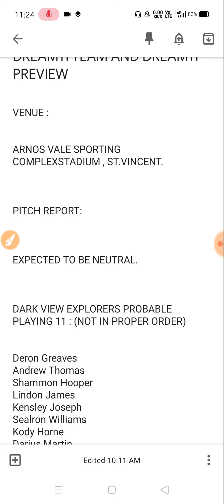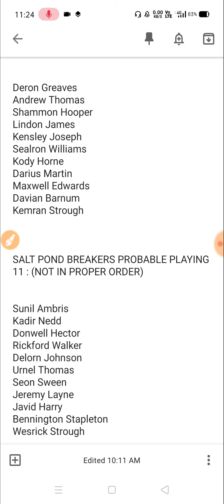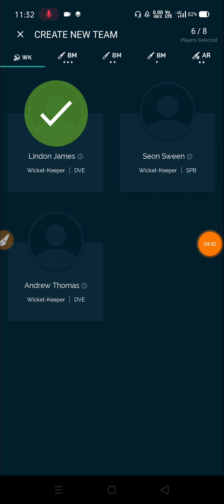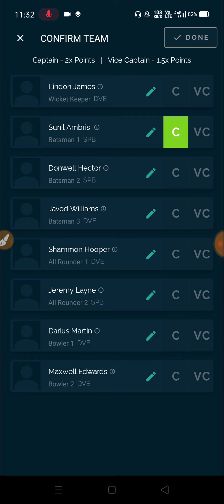SPB VS DVE Dream11 team | Salt Pond Breakers Vs Dark View Explorers Dream11 Match Prediction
This video helps to know about SPB VS DVE Dream11 team | Salt Pond Breakers Vs Dark View Explorers Dream11 Match Prediction